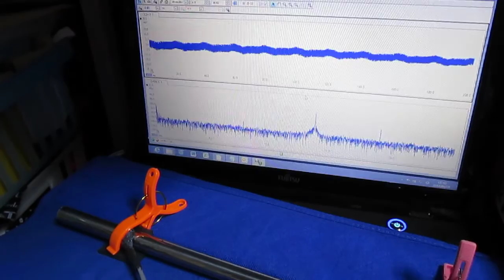超音波プローブ実験（表面検査技術） Ultrasonic probe experiment